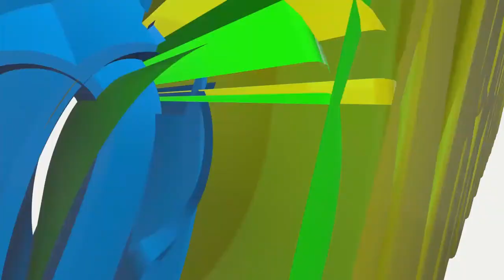VBC vs Ukonga Kings Highlights